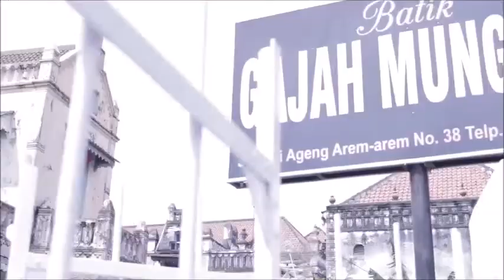PUTRI HIJAB Gadis Cantik di Gajah Mungkur I Photography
cara mengambil photo yang bagus untuk model hijab Gadis Cantik di Gajah Mungkur melakukan photo taking, mengambil gambar atau photo di lokasi Gajah Mungkur, photography ideas.

model
Liputan 9